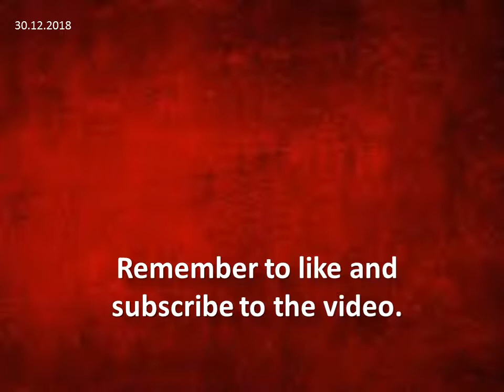Turkey’s exports hit all-time high with $168 billion in 2018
Turkey’s exports hit an all-time high with $168.1 billion last year, the country’s trade minister said on Jan. 4.